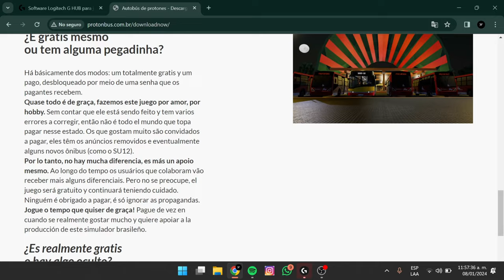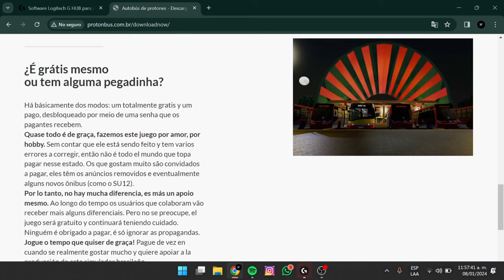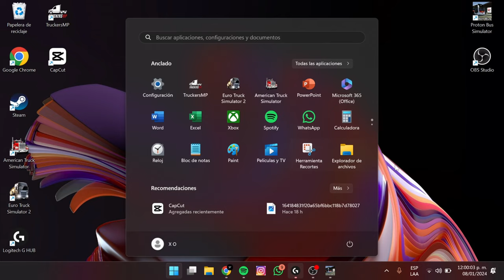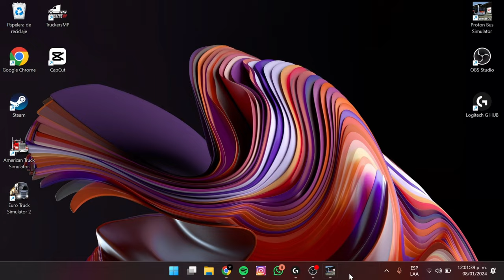🔥😱JUEGA Protón Bus Simulator con VOLANTE Logitech! | Tutorial De Configuración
La configuración es relativamente sencilla, dependiendo de las herramientas que tengas a la mano. Les voy a enseñar cómo jugar Protón Bus Simulator en PC con Volante, en mi caso es el Logitech G29.